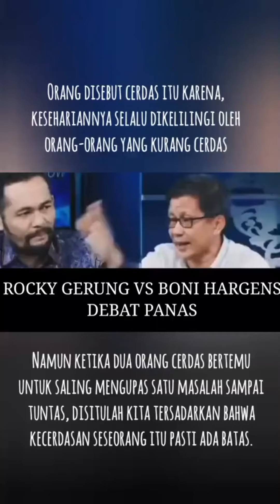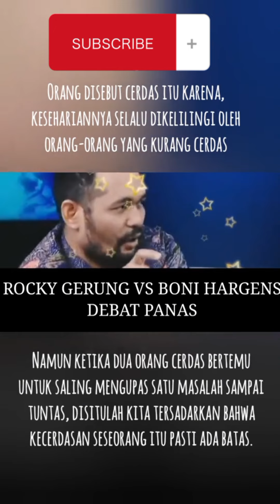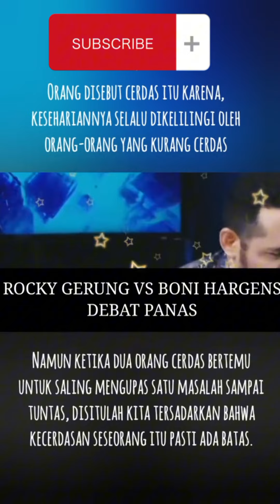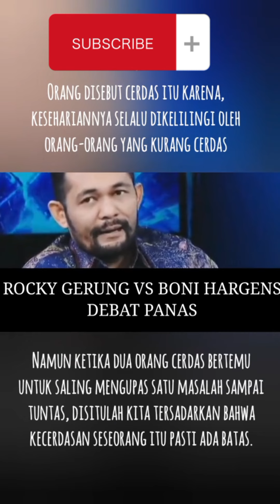Momen Ketika Rocky Gerung Terlihat Dungu, Di Hadapan Boni Hargens.